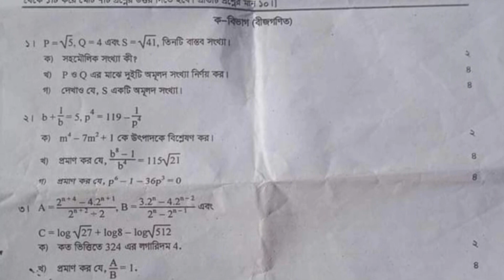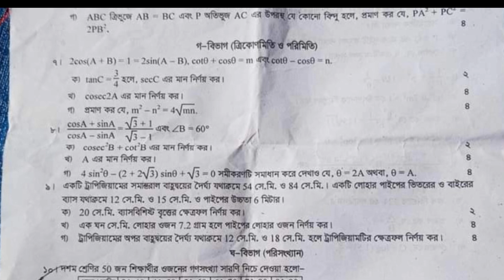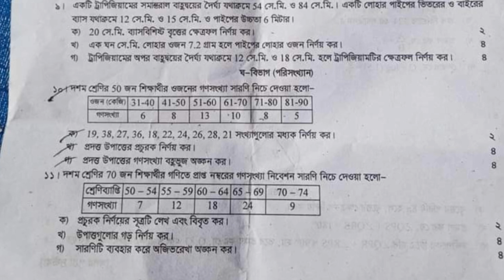বার্ষিক পরীক্ষা ২০২৩ নবম শ্রেণী গণিত প্রশ্ন | Annual Exam 2023 Class 9 Math Question